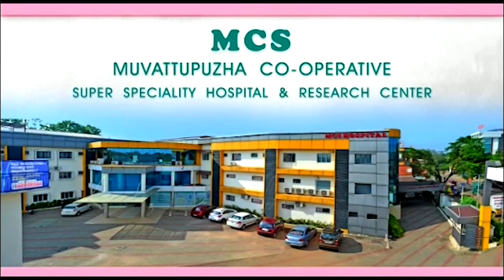ടാര്‍ മിക്‌സിംഗ് പ്ലാന്റിനെതിരെ ജനകീയ പ്രതിഷേധം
MCV NEWS  (Muvattupuzha Cable Vision)
Muvattupuzha, Kothamangalam, Perumbavoor, Thodupuzha, Piravam, Koothattukulam etc..  News Telecasting